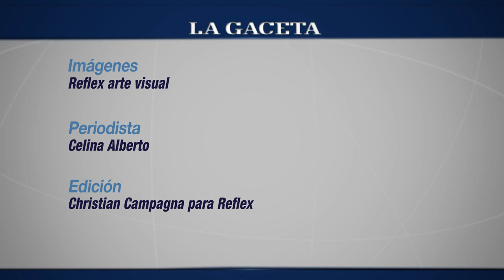Victoria Cavalli y Bam Bam Morais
La conejita Play Boy salteña junto al ex Gran Hermano, en Salta.